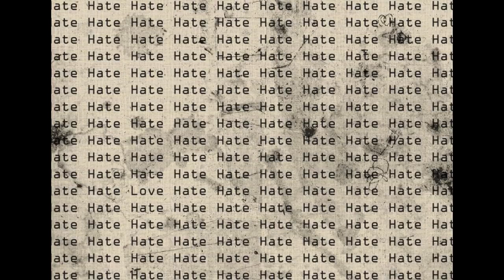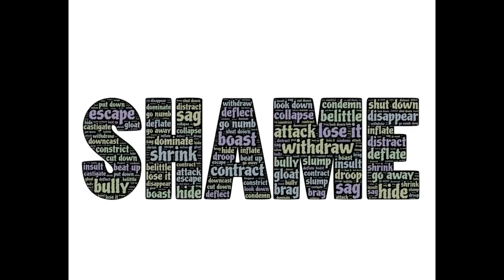Why Do Narcissists Hate Empaths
Amazon Twitch Prime

          --- Forrest Gump